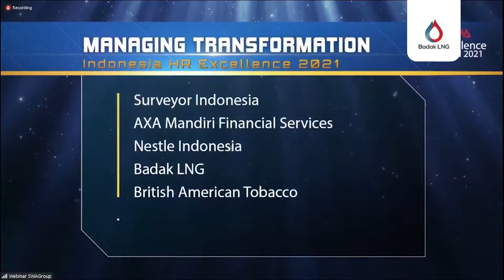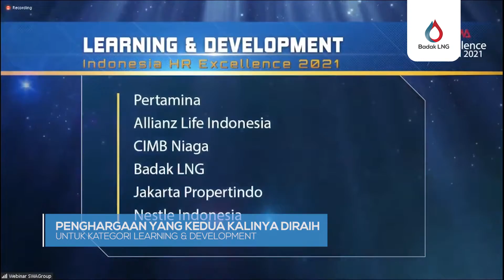Badak LNG Berhasil Meraih Penghargaan HR Excellence Award 2021 yang diselenggarakan oleh Majalah SWA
Badak LNG berhasil meraih penghargaan HR Excellence Award 2021 yang diselenggarakan oleh Majalah SWA bekerja sama dengan Lembaga Management Fakultas Ekonomi dan Bisnis Universitas Indonesia.

Penghargaan yang diraih ialah kategori Learning & Development dan Managing Transformation dengan nilai AA (very good). Untuk kategori Learning & Development, ini merupakan penghargaan yang kedua kalinya diraih oleh Badak LNG.

Penghargaan ini merupakan pembuktian bahwa meskipun ditengah pandemi yang masih berlangsung, Badak LNG berkomitmen dan berinovasi untuk terus meningkatkan kompetensi SDM yang dimiliki di tengah tantangan yang semakin berat dan pola kerja yang sebagian berubah menjadi serba digital.